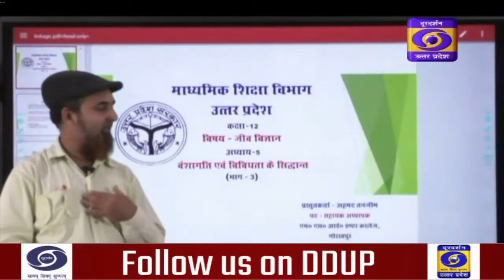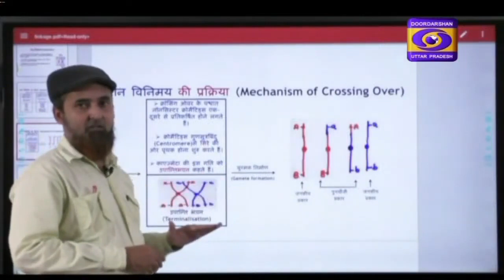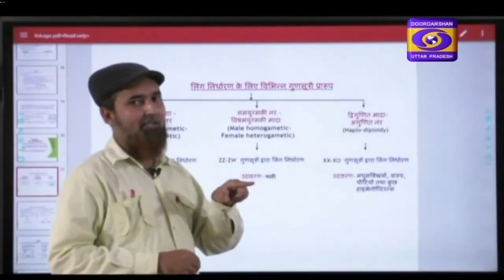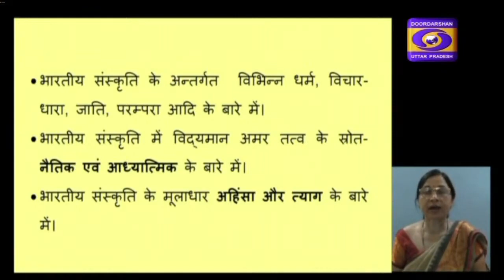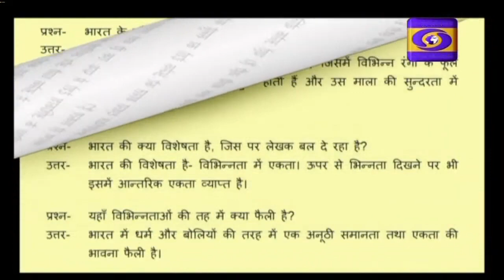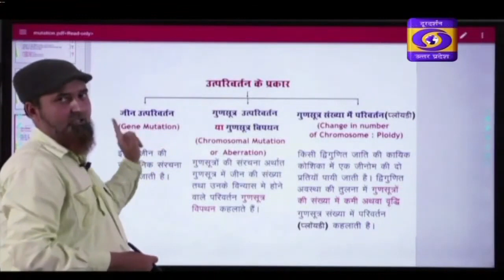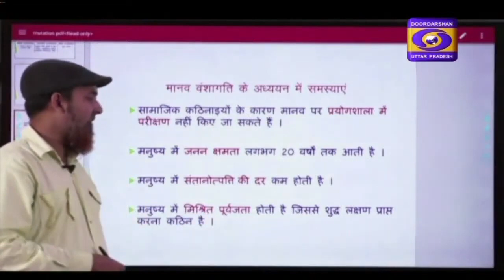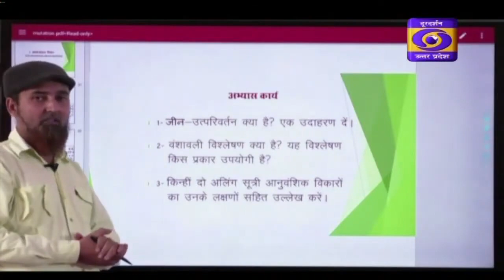01.01.2021 - 03:30PM, UP Board :Class 12 Biology। Class 10 Hindi। E-Gyan Ganga on DDUP